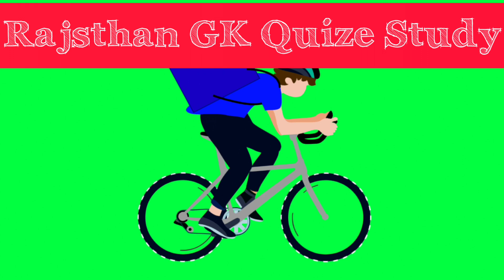100 Current Affairs Questions and Answer । 100 sawal javab । Current Affairs । Current Affairs